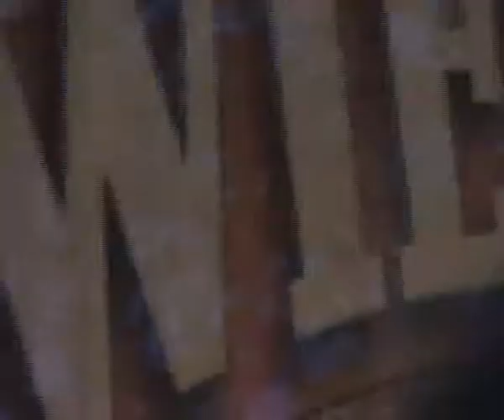Mandaryna "Zanim zrozumiesz" (Mielno, 2008 rok)